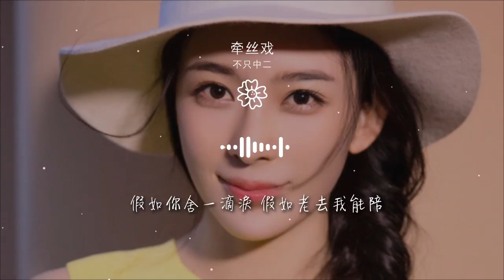牽絲戲 - 不只中二『他們迂迴誤會 我卻只由你支配』【動態歌詞Lyrics】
不只中二

00:00 牽絲戲 (DJ亞明版) - 不只中二
00:00 詞：Vagary
00:00 曲：銀臨
00:00 編曲：名龍工作室 (亞明)
00:01 原唱：銀臨/Aki阿杰
00:01 出品：齊鼓文化
00:01 發行：六律五音
00:02 (本作品經詞曲作者正式授權)
00:02 他們迂迴誤會
00:06 我卻只由你支配
00:10 問世間哪有更完美
00:16 蘭花指捻紅塵似水
00:24 三尺紅臺 萬事入歌吹
00:31 唱別久悲不成悲
00:35 十分紅處竟成灰
00:38 願誰記得誰 最好的年歲

00:47 嘲笑誰恃美揚威

00:54 沒了心如何相配
01:00 盤鈴聲清脆
01:04 帷幕間燈火幽微
01:07 我和你 最天生一對
01:14 是你吻開筆墨
01:18 染我眼角珠淚
01:22 演離合相遇悲喜爲誰
01:29 他們迂迴誤會
01:33 我卻只由你支配
01:36 問世間哪有更完美

01:43 蘭花指捻紅塵似水
01:50 三尺紅臺 萬事入歌吹
01:57 唱別久悲不成悲
02:01 十分紅處竟成灰
02:05 願誰記得誰 最好的年歲

02:41 風雪依稀秋白髮尾
02:48 燈火葳蕤 揉皺你眼眉
02:55 假如你舍一滴淚 假如老去我能陪
03:03 煙波裏成灰 也去得完美
03:10 風雪依稀秋白髮尾
03:17 燈火葳蕤 揉皺你眼眉
03:24 假如你舍一滴淚
03:28 假如老去我能陪
03:32 煙波裏成灰
03:34 也去得完美